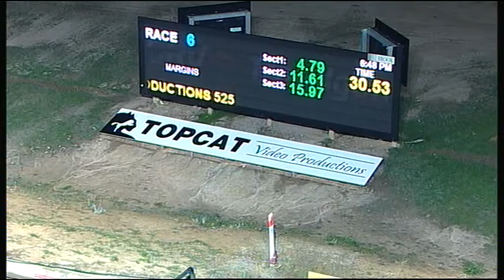TRA SAT 10 JUN 17 R6